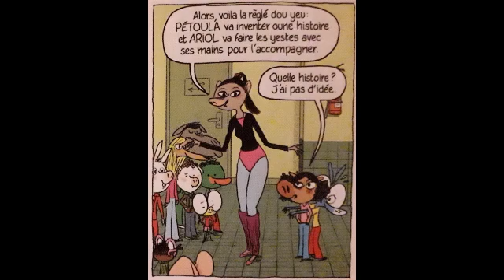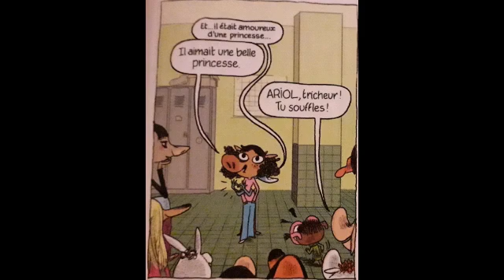Ariol - Tu danses ?